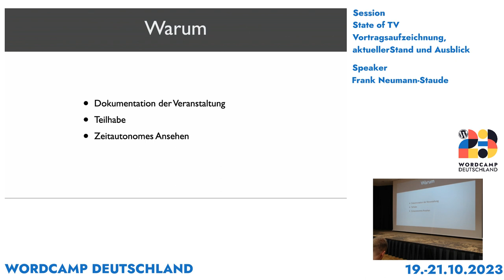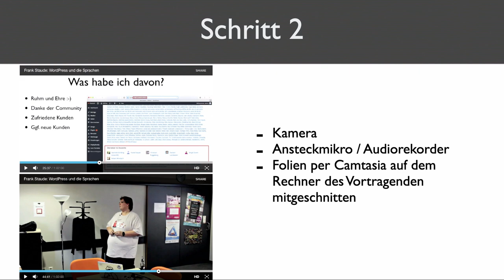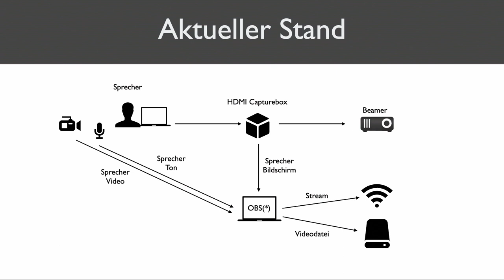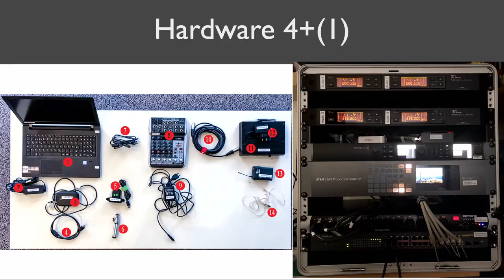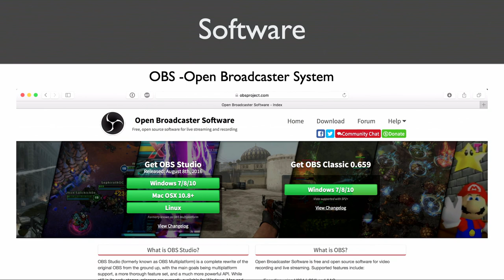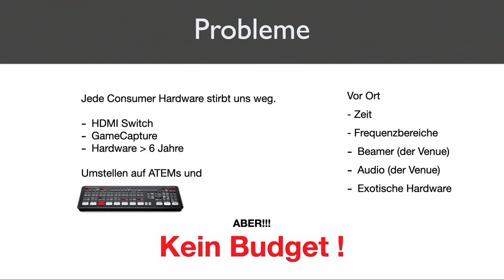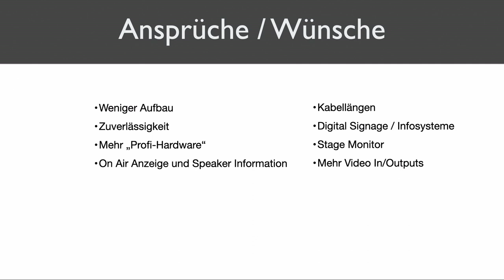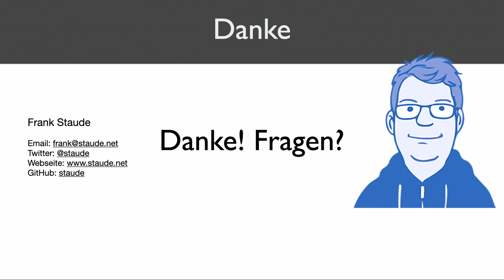Frank Staude: State of TV – Vortragsaufzeichnung, aktueller Stand und Ausblick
Das deutsche WordPress.tv Team kümmert sich darum, dass die Vorträge von WordCamps (und auch von Meetups) auf Video aufgezeichnet und auf WordPress.tv veröffentlicht werden. Welchen Weg sind wir gegangen?, was waren und sind die Probleme? und wo wollen wir noch hin?.